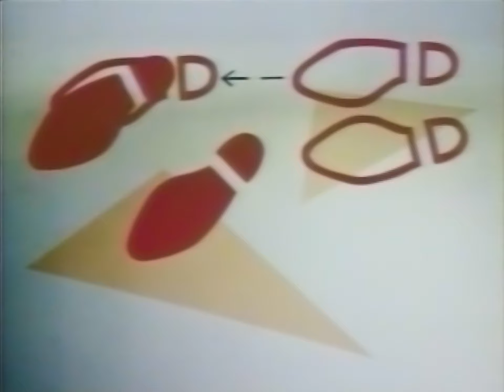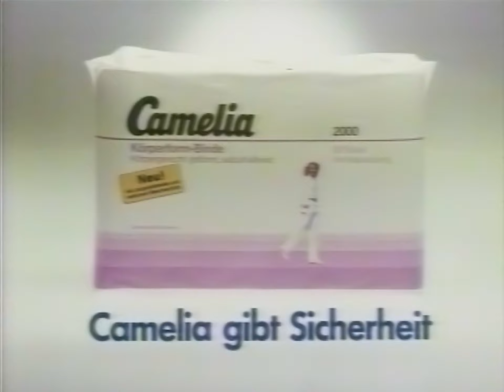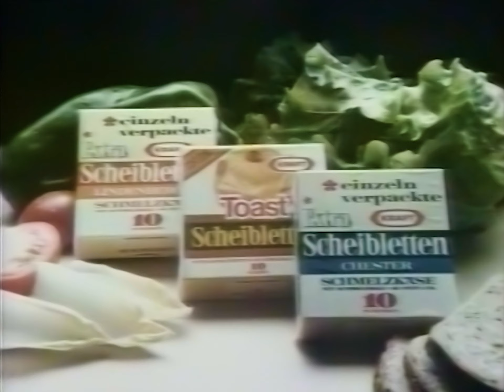Werbung im SDR Regionalprogramm mit Äffle & Pferdle (15.12.1981)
Ein leider unvollständiger Werbeblock von Äffle & Pferdle im SDR-Regionalprogramm. Nach dem Block kam übrigens "Polizeipräsidium 1 - Rosenmontag" Mir persönlich gefallen die Spots für den Samba und die Sparkasse. Tja, den Samba sieht man heute nirgendwo mehr. Komplett von der Tanz- ähhh BILDfläche verschwunden 😅
Da die Qualität der Aufnahme nicht so toll war (starkes Farbrauschen) musste ich stark filtern, damit es überhaupt noch ein bisschen Freude macht, sich das anzusehen, ich hoffe es gefällt euch trotzdem.

Die Spots im Einzelnen:

00:00 - Beginn der Aufnahme
00:10 - Bi-Fi
00:24 - Sparkasse
01:00 - Birkel Nudel up
01:30 - Peugeot Samba Talbot
02:08 - Camelia Binden
02:45 - Zinn 40
03:11 - Kraft Scheibletten
03:32 - Treets

Quelle: VCR-Longplay (BASF VC 60/130)
Abspielgerät: Grundig VCR 4000
HDD-Rekorder: Pioneer DVR-560H
Mischpult: Panasonic WJ-AVE5
Denoiser: NeatVideo v5
Schnitt: Adobe Premiere Pro